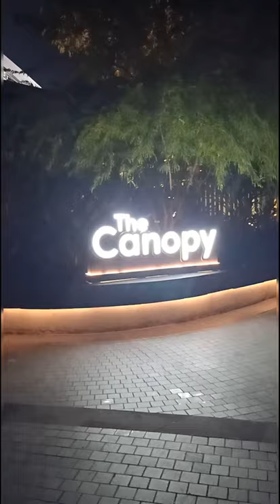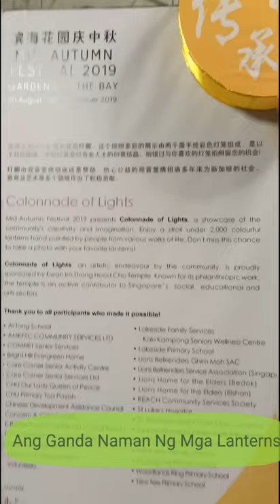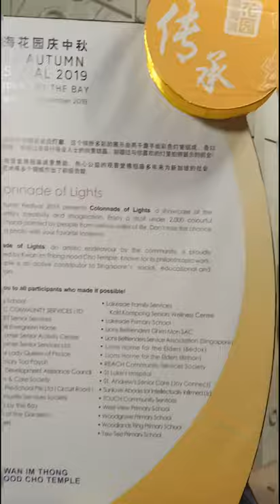Blog#25 Night Attractions In Garden By The Bay Singapore Ashlee and Gab Tour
Kahit Nakakahingal Sa Lawak We Enjoy The Night In Luneta Park Este In Garden By The Bay Pala

Plss Like Also Our Facebook Twitter and Instagram Pages
Love you All Po 😘